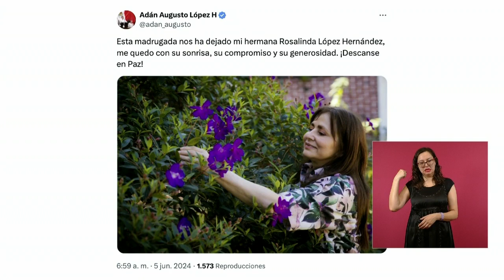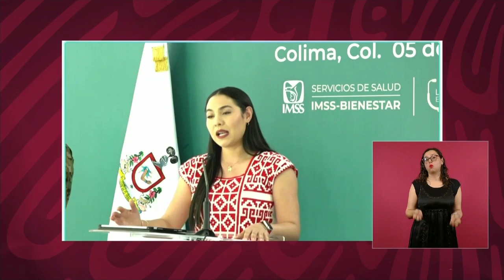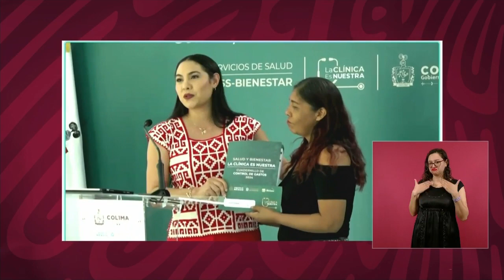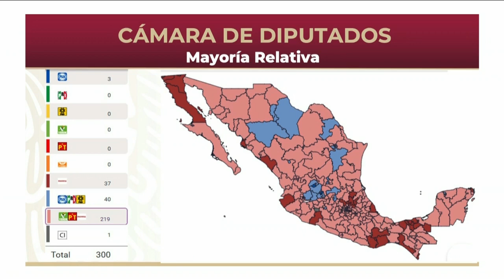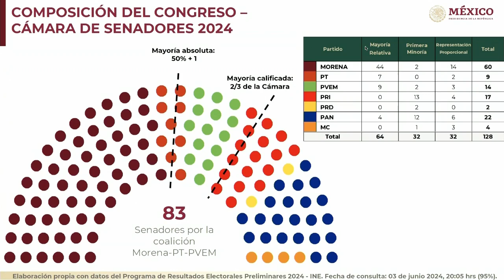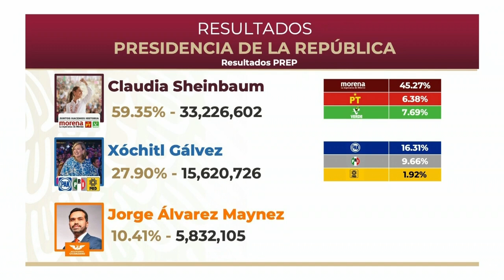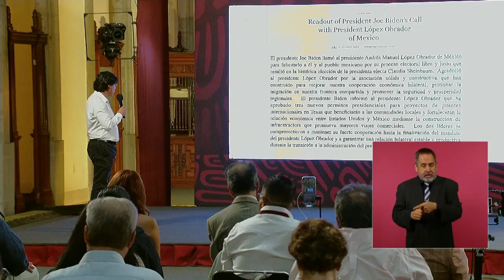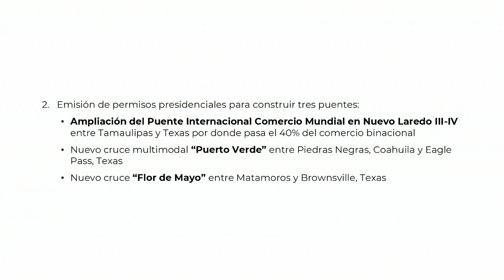MAÑANERA AMLO | 5 DE JUNIO 2024